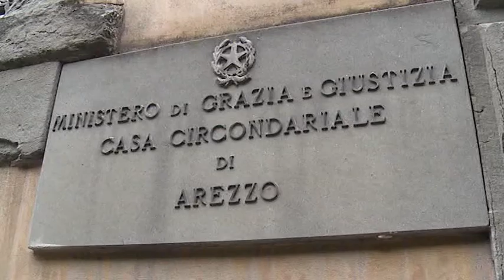Delitto Katia Dell'Omarino, suo il dna sul martello di Piter